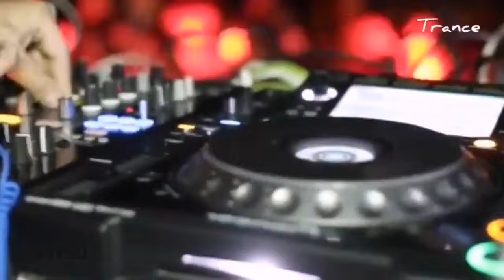TRANCE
Productor.
TUTZE MUSICA.